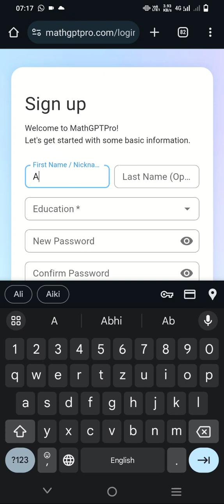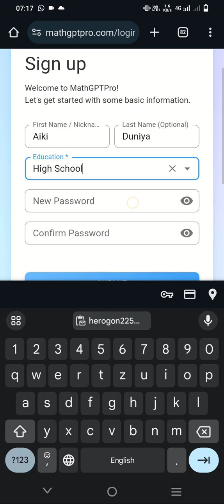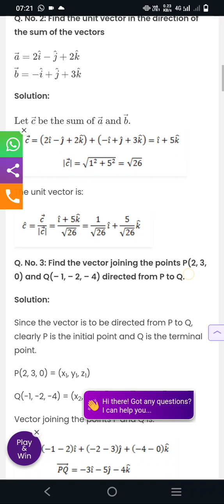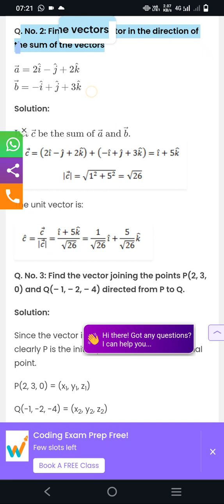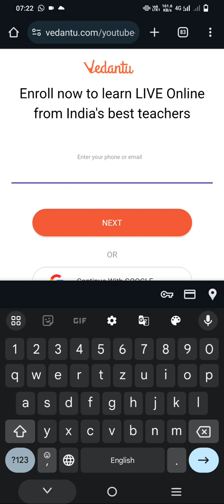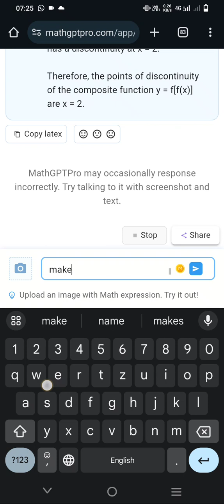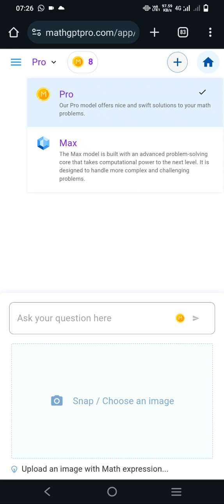mathgpt AI tool ||math ki problem solve